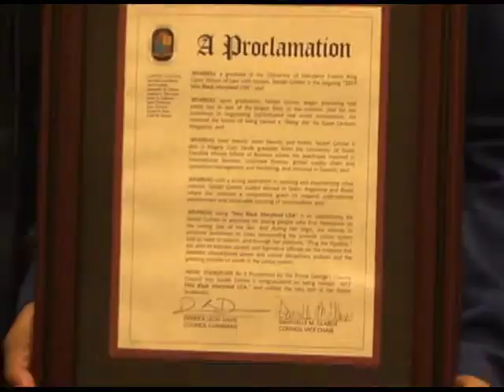Ms. MD USA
Sahidah Grimes, Miss Black Maryland USA is honored by the county council for her work in the community.